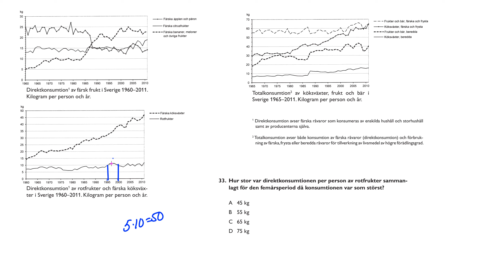Högskoleprovet Hösten 2018 2018 10 21 provpass 4 Uppgift 33